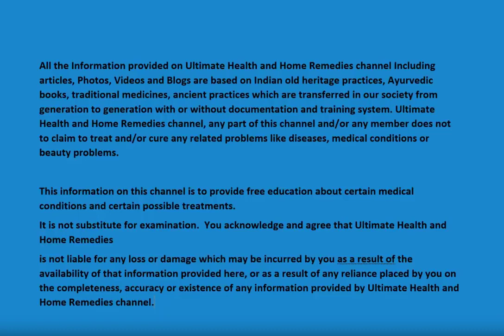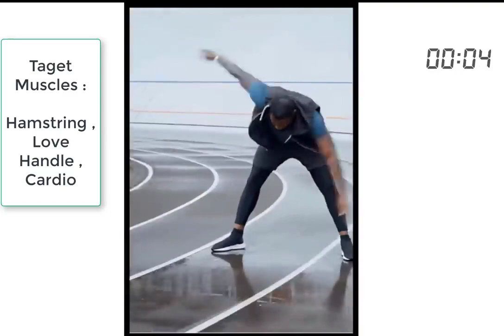Exercises to Lose Belly Fat